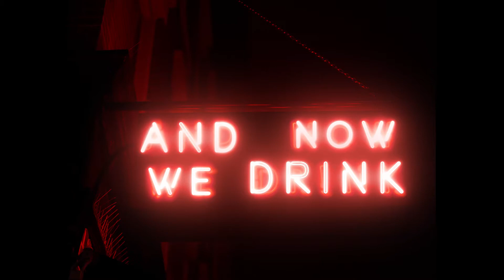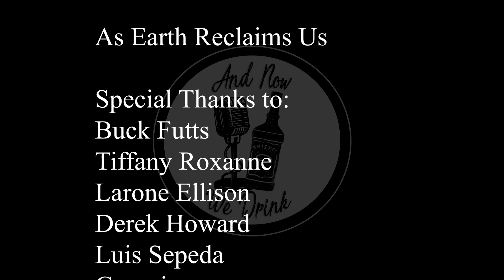And Now We Drink Episode 247 with Annie Cruz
Annie Cruz joins the table this week! Fresh out of midterms, Annie Cruz compares her XM career to preparing and delivering for her accelerated Public Speaking curriculum.   One of Annie’s post-pandemic public excursions included a show and a trip to a dive bar that looked more like a night club causing Cruz to realize 2 drinks is her new limit. Cruz almost fell off the vegetarian wagon. Matt and Annie discuss being a vegetarian and being in a relationship as well as the varying degrees of vegetarian and the differences from veganism. The conversation turns to a light hearted discussion on serial murders including highlights about Ted Bundy. Lead exposure was not the cause of this wild conversation… we think… Changing course, the conversation moves to sexual stigmas and society. Parents need to be ready to talk with their kids about sex. Dating, dating apps, and dating in LA is discussed. Annie talks about the time she dated a fan boy of hers and the problems that can arise from that. Annie notes that she is loyal to the type of relationship she is in and loves the fact her current boyfriend supports her and has a spine against the haters.